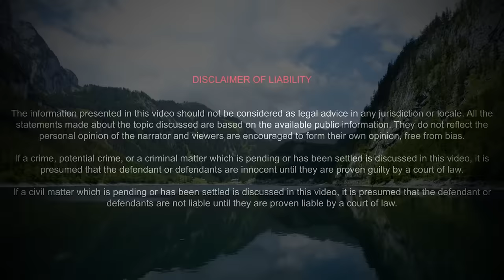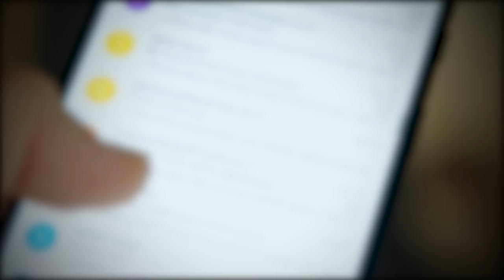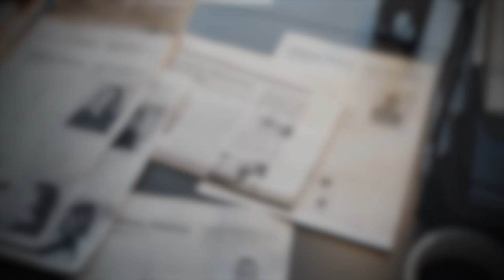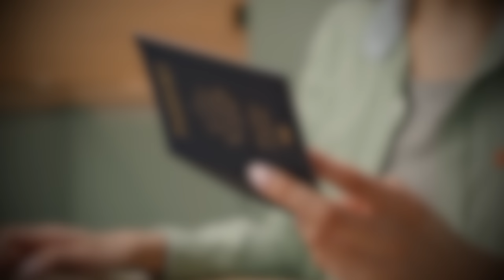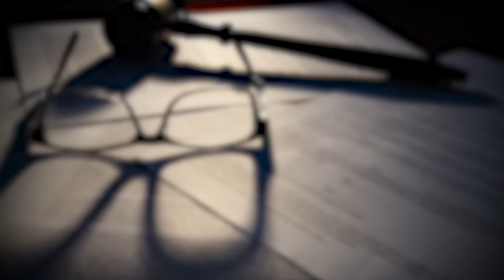The Twisted Case of Klara Mauerova | Cannibal Mother | Mysterious 7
Hello Everyone Welcome to Your Channel "Mysterious 7 " This channel is about Solved and Unsolved Cold Cases, Twisted True Crime Stories, and Unexplained and unsolved Mysteries of the World.

Klara Mauerova was a devoted mother who lived in the town of Kuřim, Czech Republic with her two young sons, Jakub and Ondrej.  But when her sister introduced a mysterious 13-year-old orphan named Anicka, things took a dark and unexpected turn. Unimaginable torture awaited the boys, and secrets started to unravel. Was Anicka truly who she claimed to be? The truth would shock everyone. To find out how the case got solved, watch it right here on Mysterious Hook.

TIMECODES:
00:02 Intro
01:19 Location
01:44 A Peaceful Existence
03:13 The New Child
05:17 The Doctor
07:10 The Horrific Maltreatment
08:46 The Cottage
11:17 The Ordeal Continues
12:34 The Discovery
14:00 The Twist
16:40 The Trial and More Twists
19:36 Outro